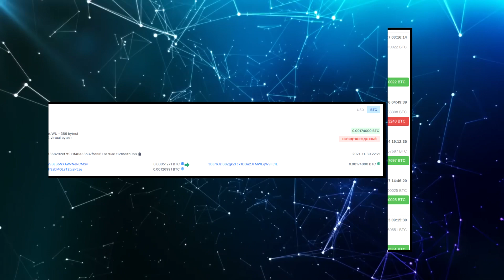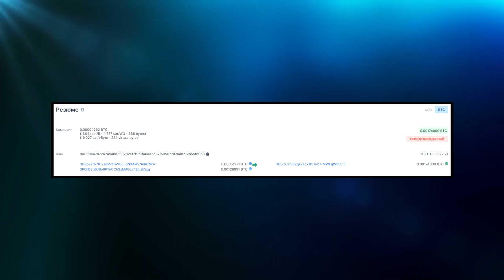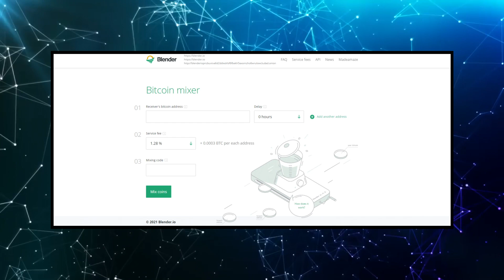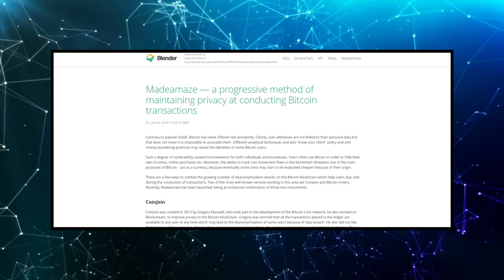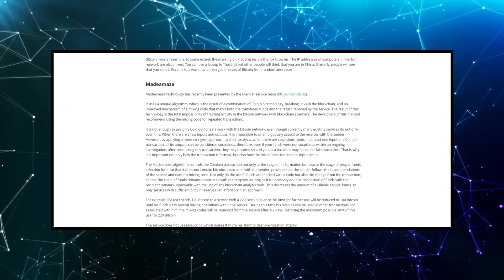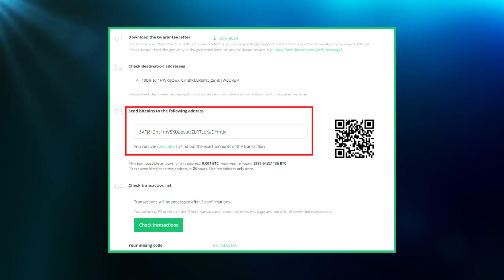КАК АНОНИМНО ИСПОЛЬЗОВАТЬ БИТКОИН — МИКСЕР BLENDER [Блокчейн 101]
КАК АНОНИМНО ИСПОЛЬЗОВАТЬ БИТКОИН МИКСЕР — BLENDER